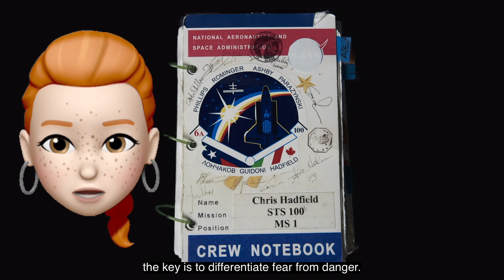Fearless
What is your greatest fear? Astronaut Chris Hadfield can help you,the key is to differentiate fear from danger.